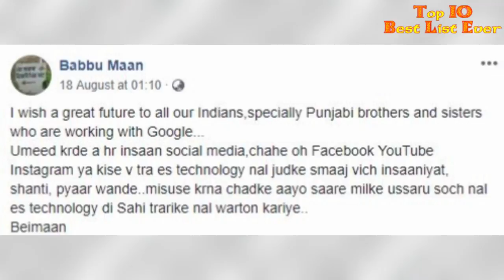Babbu Maan At Google Headquarters California USA || Latest Video 2018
Babbu Maan At Google Headquarters California USA || Latest Video 2018 || Sacramento Live